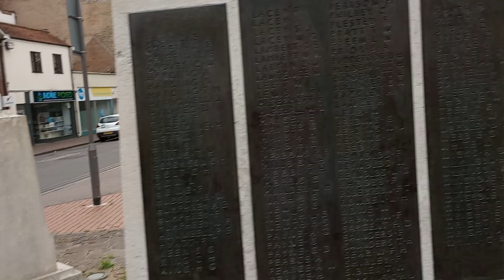An unexpected bus journey!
It's always interesting to explore new routes. This was the first time I'd ever got a bus from Amersham to Chesham, as there are many ways to walk it.
I'm glad I didn't get off the bus to find the pond and park, as the bird on the head of the stone soldier was somehow symbolic, perhaps, and it entertained me anyway!!